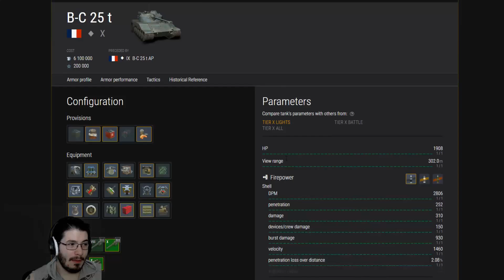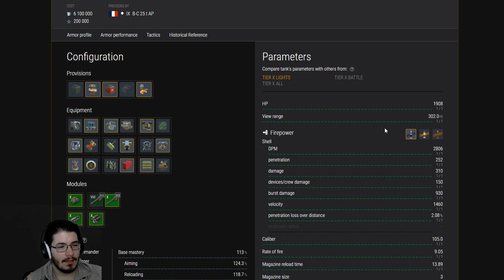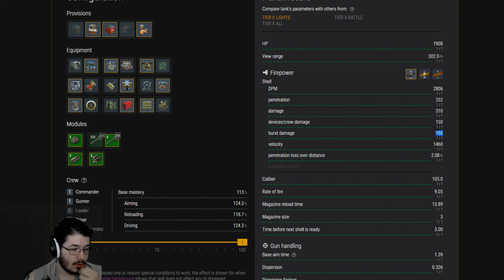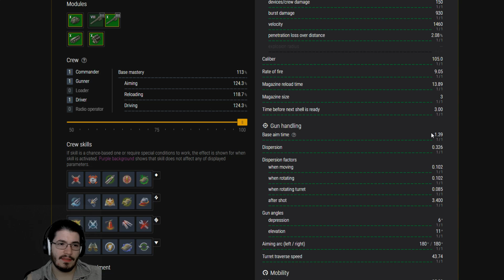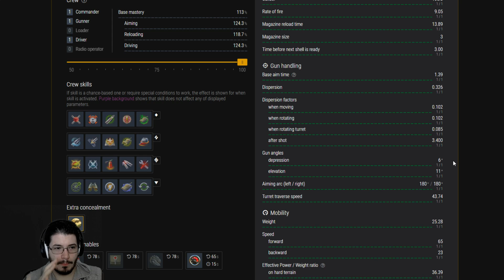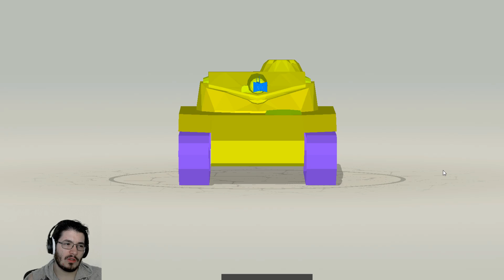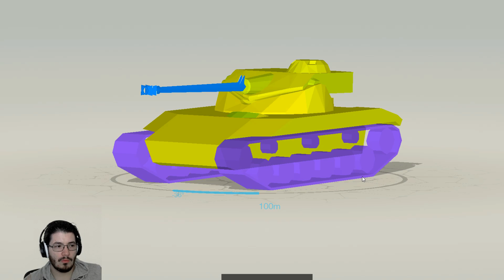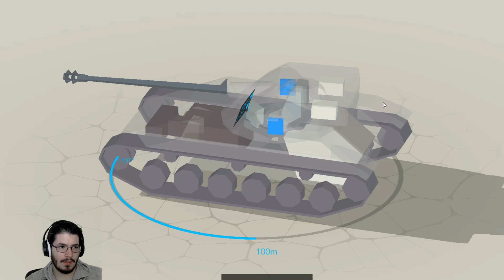World of Tanks Blitz en Español | Reseña de Tanques | Bat-Chat 25t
El único tanque ligero de tier 10 también es único en su estilo de juego. Es sumamente fuerte una vez que logramos entender su función y puede cambiar juegos.

¿Juegos Baratos para PC? con Green Man Gaming pueden tenerlos y si usan mi vínculo, yo obtengo una comisión.

He recibido mucho apoyo de la persona que maneja este grupo de FB, exclusivo para jugadores de WOTB en LATAM, echen un ojo!